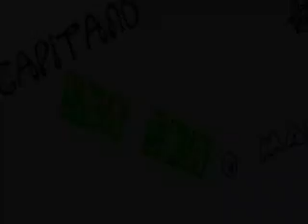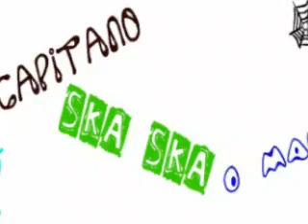Vad Vuc Capitano Ska Ska O Man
Vad Vuc, Ticino Folk Artist